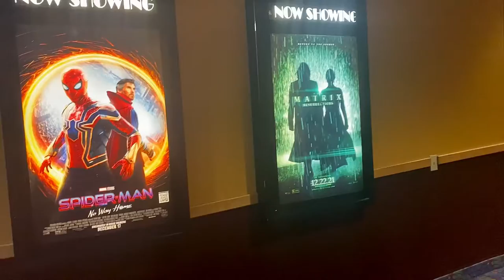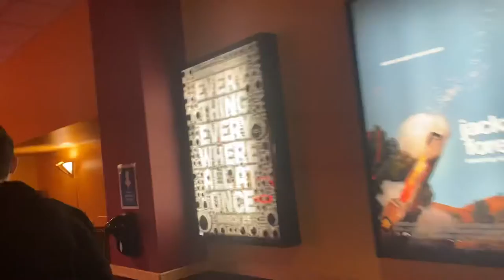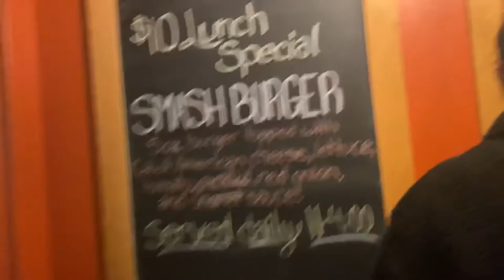WE WENT TO SEE SCREAM 5 ! ( MOVIES 🎥 & DINNER 🍽 VLOG )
In todays video we decided to check out Majestic 8 which Is a movie theater here in Vermont!! Turns out we had so much fun going out to eat & seeing SCREAM 5 !!!  ♥️